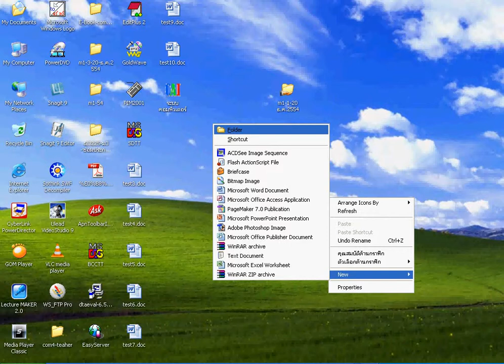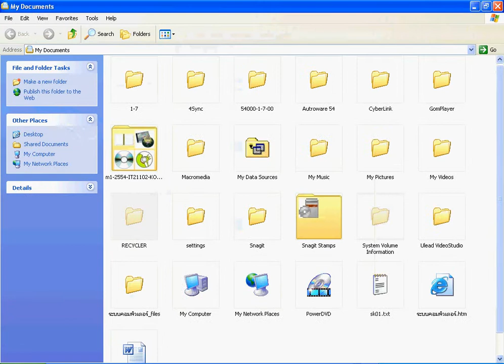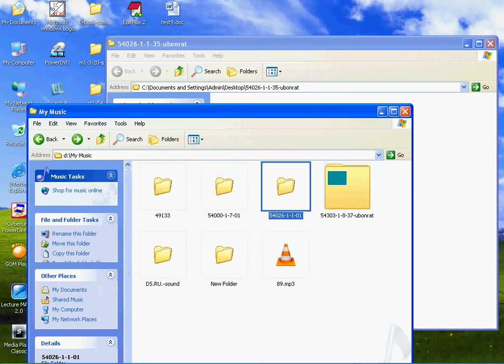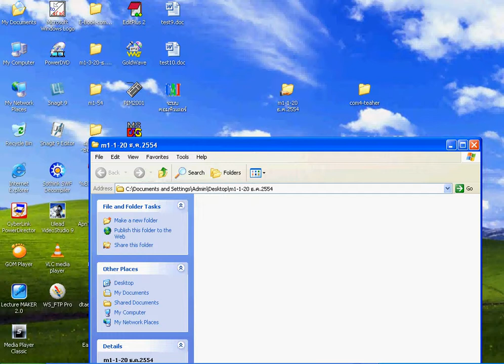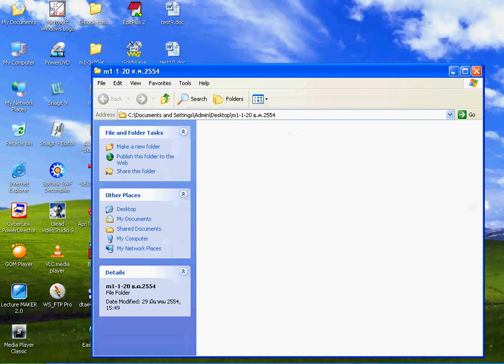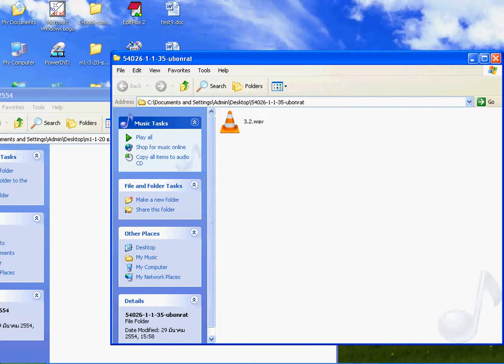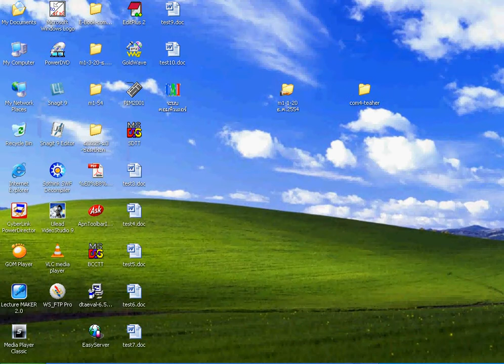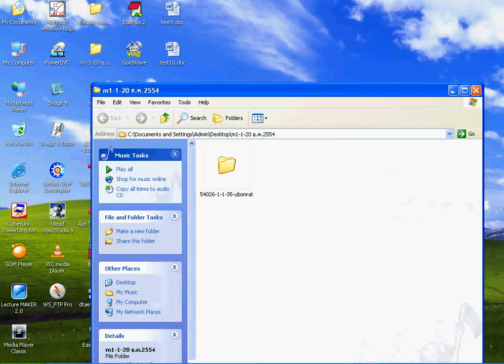ขั้นตอนการส่งงานผ่านเครื่อง com4-teacher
คลิกที่ Desktop ที่ไอคอนที่มีชื่อว่า "com4-teacher" แล้วเปิดค้างไว้ จากนั้นให้ไปเลือกไฟล์งานที่ต้องจะส่ง...แล้วทำการลากไฟล์งานดังกล่าวใส่ใน com4-teacher เป็นอันเสร็จเรียบร้อยสำหรับการส่งงานในครั้งนี้. คะ {"@"}